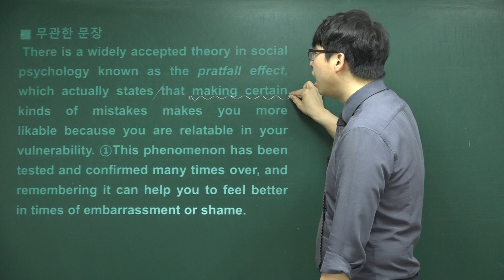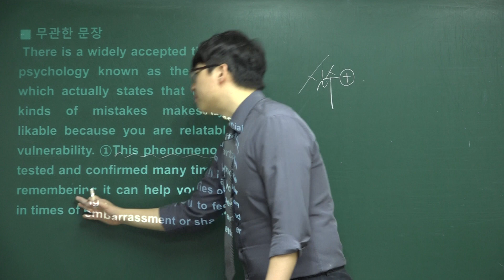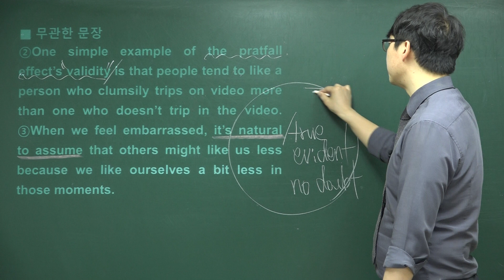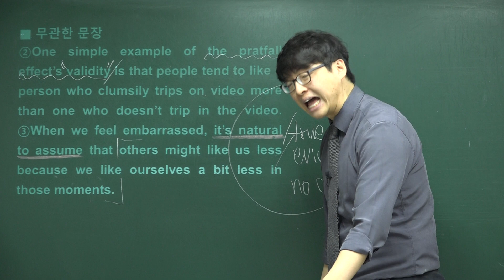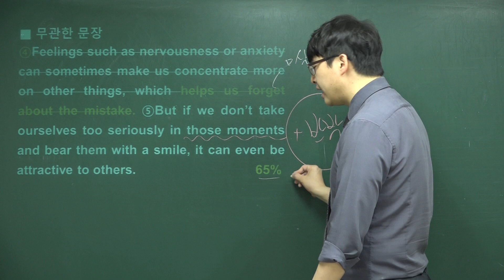2018년 4월 고3 영어모의고사해설 (35번-무관한 문장)